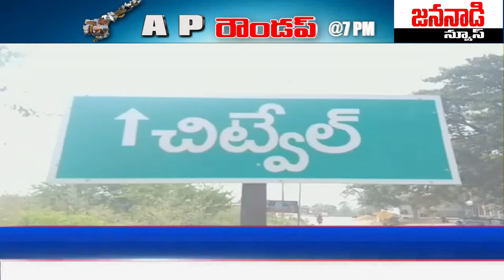విలువైన భూమి పై కబ్జాదారుల కన్ను పడింది ఈ మేరకు చిట్వేల్ లోని అంబేద్కర్ సర్కిల్ వద్ద ఉన్న 30 సెంట్ల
విలువైన భూమి పై కబ్జాదారుల కన్ను పడింది ఈ మేరకు చిట్వేల్ లోని అంబేద్కర్ సర్కిల్ వద్ద ఉన్న 30 సెంట్ల భూమిని ఆక్రమించుకోవడానికి పెద్ద ఎత్తున ప్రయత్నాలు సాగుతున్నాయని పలువురు చర్చించుకుంటున్నారు. జిల్లాలోనే అతి పెద్దదైన ఎల్లమ్మ చెరువు ప్రధాన కాలువను ఆక్రమణదారులు ప్రతిరోజు రాత్రిపూట రహదారి వైపు నుంచి మట్టిని తొలి చదును చేస్తూ ఉన్నారు. చిట్వేలు సెంటు స్థలం లక్షలు పలుకుతూ ఉండటంతో ఆక్రమణదారులు ప్రధాన కాలువను సైతం కబ్జా గురి  చేసే ప్రయత్నాలు మొదలు పెట్టారు. ఇదిలా ఉండగా మండలంలో కబ్జాదారులు ప్రభుత్వ స్థలాల్లో కన్నేసి ఆక్రమణకు గురి చేస్తున్న రెవెన్యూ అధికారులు పట్టీపట్టనట్లు ఉండడంతో తో పలువురు చర్చించుకుంటున్నారు .ఇకనైనా ప్రభుత్వ స్థలాలు కబ్జా గురికాకుండా సంబంధిత అధికారులు చర్యలు తీసుకోవాలని పలువురు ప్రశ్నిస్తున్నారు.